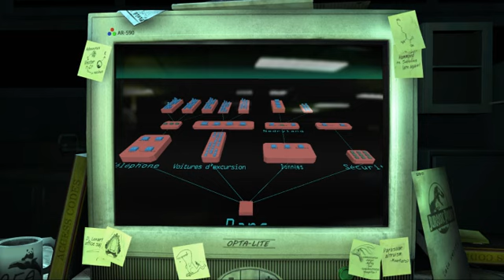Jurassic Park - The Game - 6ème partie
Les dinosaures débarquent !